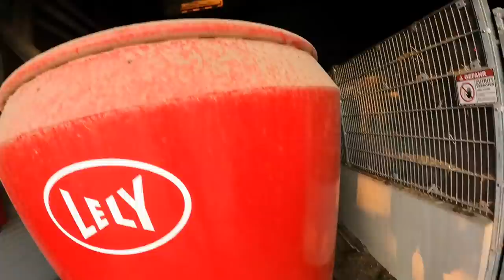Hofmolkerei VLOG#141 Der Mais wächst Feldbegehung Hofmolkerei Farmvlog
Heute gehen wir mal in den Mais..
Und drehen Video für den Ceres Award..

Was es sonst noch so gab?..

Wir werden immer wieder gefragt wo es unsere ROSAKuh Milch, unser leckeres ROSAKuh Joghurt und unser ROSAKuh Eis zu kaufen gibt?

Wir sind im Großraum Nürnberg, Fürth, Erlangen, Bamberg, Ansbach und dem Umland in Rewe, Edeka und Hofläden vertreten.

Ab jetzt online:
Unser Shop!

Geht auf unsere Seite und tragt euch in den Newsletter ein.